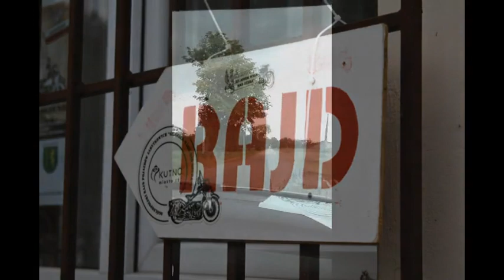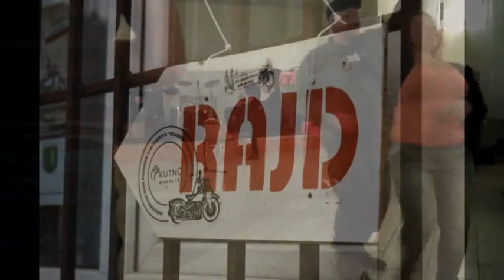migawka lewą ręką robiona ...